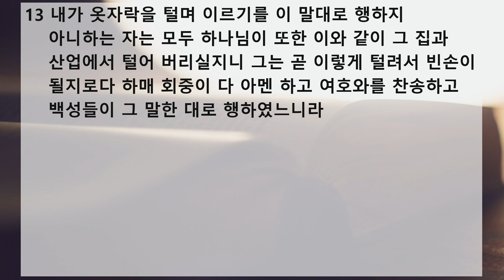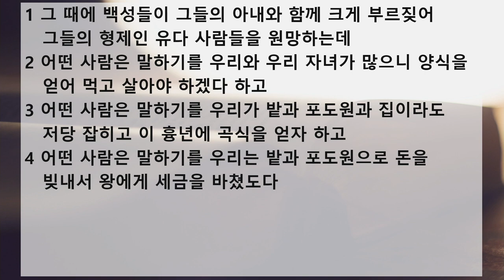새벽 예배 설교 | 2021.02.20 | 그 말한 대로 행하였느니라 | 느헤미야 5장 1~13절 | 이찬규 목사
그 말한 대로 행하였느니라 (느헤미야 5장 1~13절)